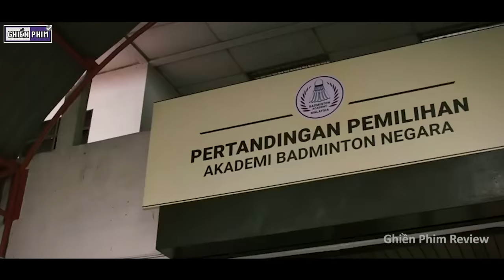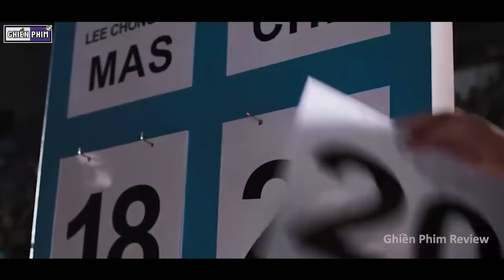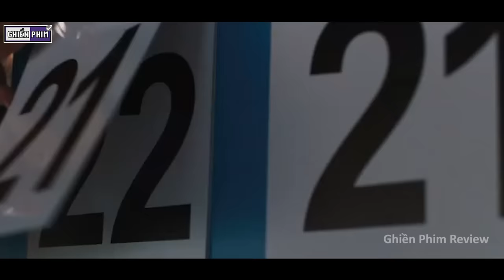Từ Cậu Bé Nghèo Trở Thành Huyền Thoại Cầu Lông Thế Giới || Review Phim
Tóm Tắt Phim Hay Ý Nghĩa | Review Phim Huyền Thoại Cầu Lông Lee Chong Wei

Thẻ